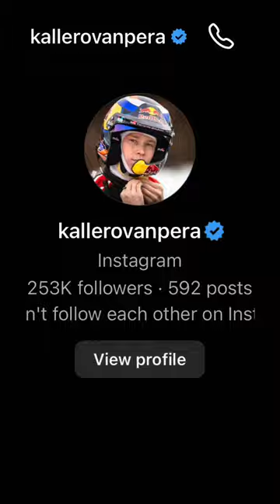Kalle Rovanperän kyydissä